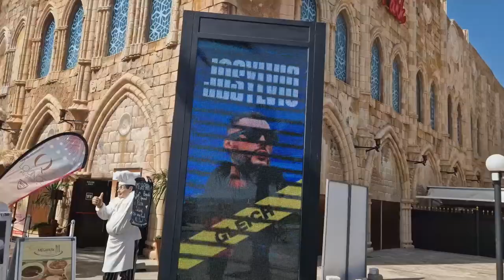Playa de Palma Kompakt | Tag & Nacht am Ballermann | Mallorca | VLOG 17.07.23